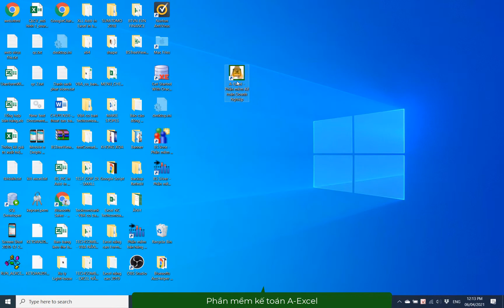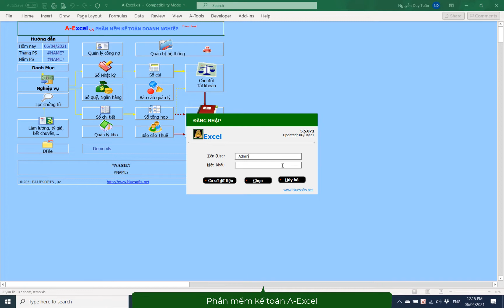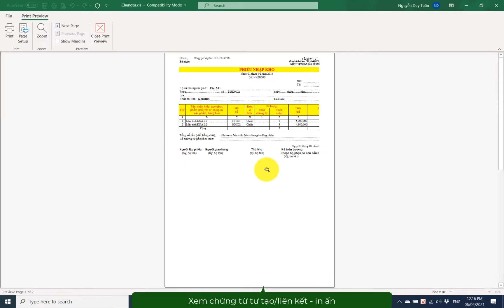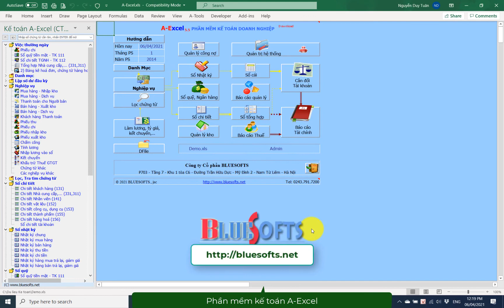Phần mềm kế toán A-Excel - Làm kế toán nhiều doanh nghiệp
Chỉ cần nhập danh mục, chứng từ, tất cả sổ chi tiết, tổng hợp, BC Thuế, BCTC tự động tạo, kết chuyển tự động, chuyển kỳ bằng lệnh, 100% báo cáo Excel!
(*) Thông tin đăng nhập: để trống tất cả.